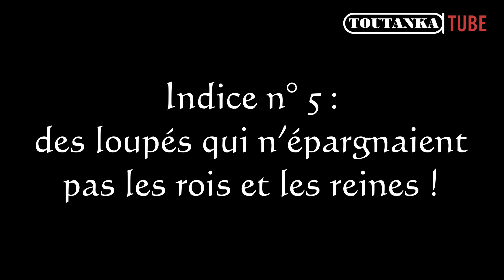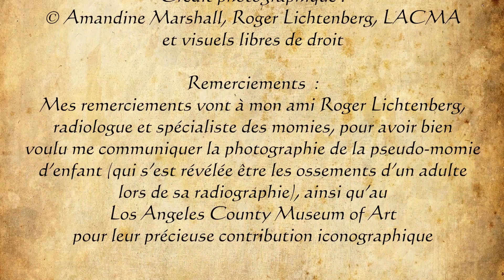#29. 5 loupés énormes en momification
On a eu l’occasion de voir dans une précédente vidéo avec la momie de Toutânkhamon qu’il y avait parfois des problèmes dans l’atelier des embaumeurs. Certains problèmes étaient dus à la négligence des embaumeurs, parfois à une volonté de trop bien faire (on ne le dira jamais assez l’enfer est pavé de bonnes intentions) et parfois encore, ces professionnels devaient travailler sur des corps qui commençaient à perdre leur tête, un bras, ou encore un pied !

TOUTANKATEAM
Conception, direction et présentation : Amandine Marshall, égyptologue
Musique originale : Anastasia Lihnka
Mixage son : Phil Henrion
Montage : Sasha Foínix
Réalisation, son & image : Sasha Foínix & Lucas Puché
Générique d’introduction : Julie Gardelle & Julie Bocher
Graphiste (logo) : Geoffrey Simonet de Laborie
Traduction des sous-titres : Debbie Lim

Remerciements :
Mes remerciements vont à mon ami Roger Lichtenberg, radiologue et
spécialiste des momies, pour avoir bien voulu me communiquer la photographie de la pseudo-momie d’enfant (qui s’est révélée être les ossements d’un adulte lors de sa radiographie), et au Los Angeles County Museum of Art pour leur précieuse contribution iconographique

Pour suivre les membres de la ToutankaTeam :
Amandine Marshall :